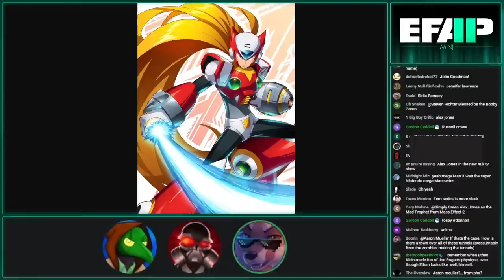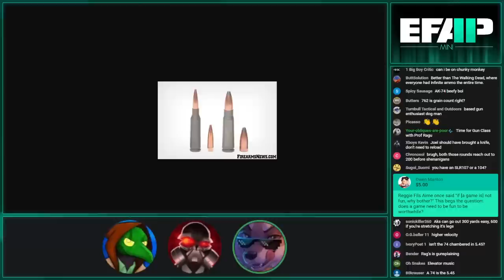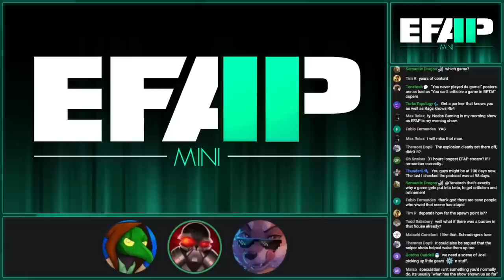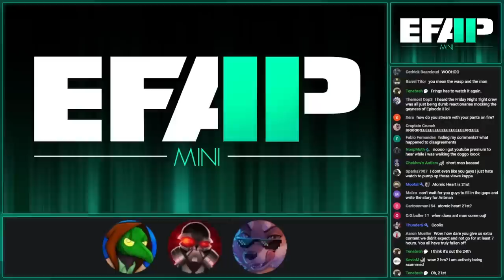EFAP Mini - Chatting about The Last of Us and Catchin' up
Original Airdate - February 15nd